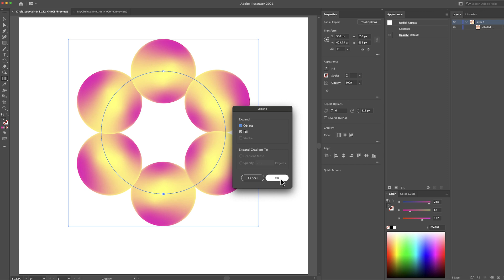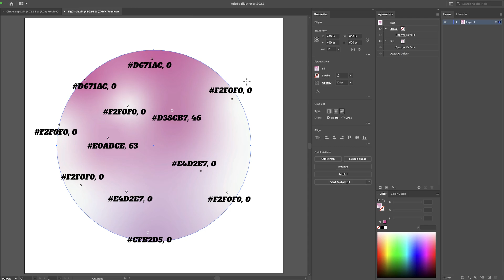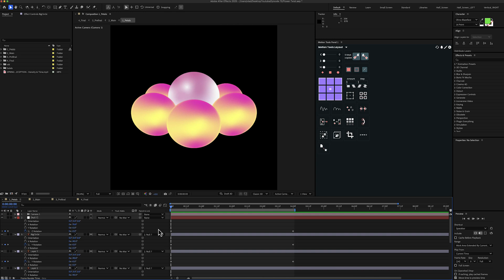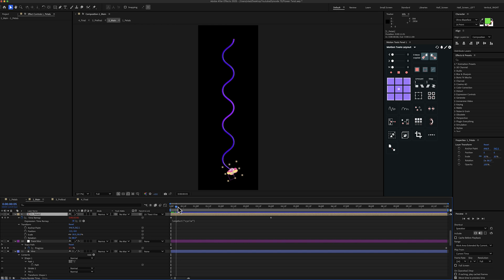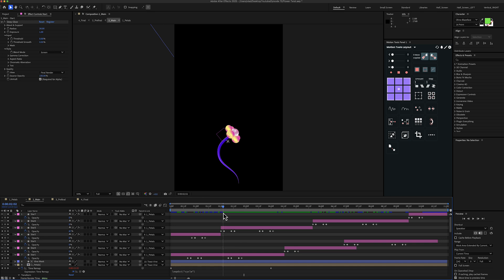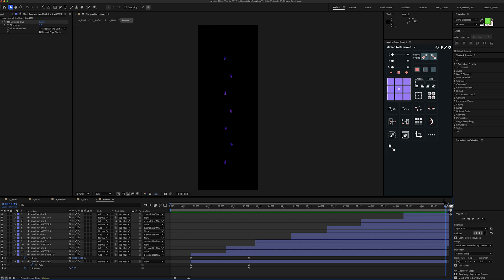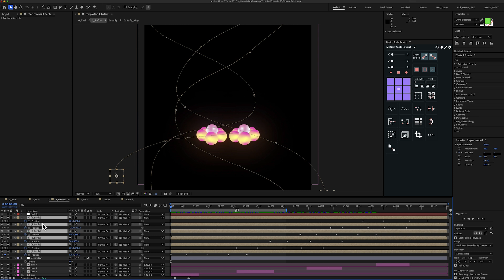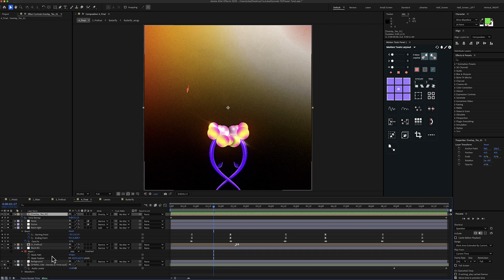Advanced Flower Twist Motion Design in After Effects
In this 2nd video from the series "How to animate like", I will show you how I re-created this flower twist animation.

⌚TIMESTAMPS:
00:00 - Video overview
00:44 - Chapter 1: The petals
03:30 - Chapter 2: The vine, the leafs and the stars
07:37 - Chapter 3: The twin & the butterfly
09:16 - Chapter 4: The final touches
10:23 - Final animation

In this video I will show you how to create this fake 3d flower twist animation in Adobe After Effects using only 2D shapes. First I used Adobe Illustrator to create the circles in a radial repeater. The circles were created using Freeform gradient type. You can achieve this in After Effects as well with "VR Gradients" effect but it's not so good and you can use only 8 points maximum. I've also created in Illustrator a zig zag line that I used for the vine. This one was mandatory to be created in Illustrator because in After Effects, after you apply the Zig Zag effect, the actual path of your shape will still be a straight line, not a zig zag one so I couldn't use the "Trace path" option to trace my path. Another important effect I used for this animations was Colorama.